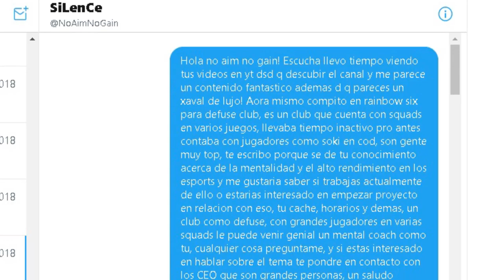Conociendo a Flama de Wizards - R6 Spain Nationals S2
Conoce la historia de la estrella de Wizards, Flama